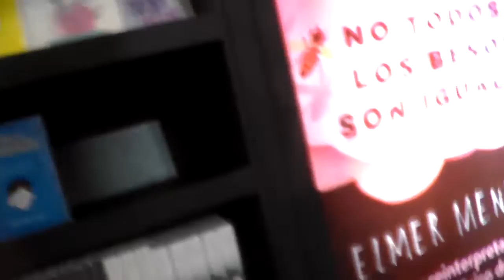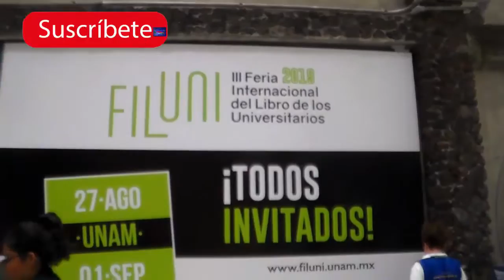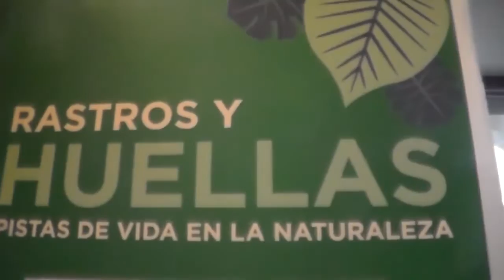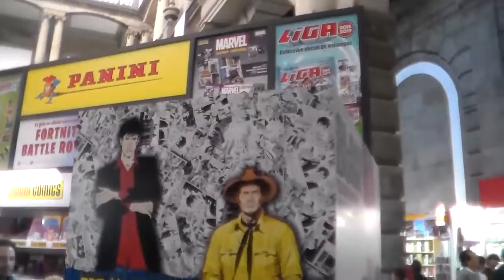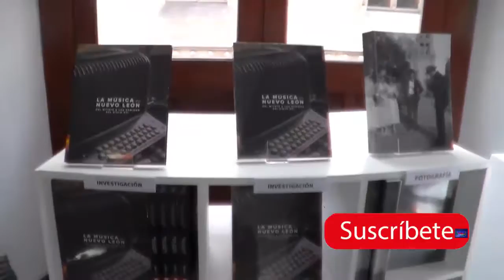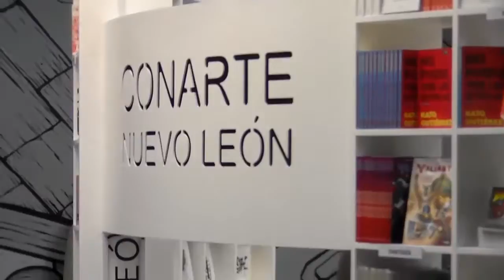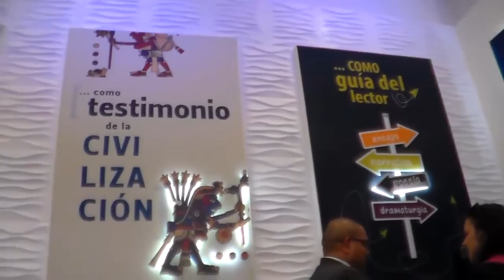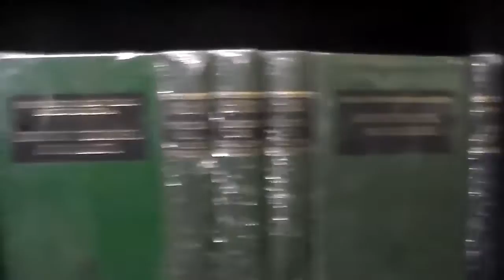feria del libro 2019 en el palacio de mineria cdmx (fil)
feria del libro 2019 palacio de minería en el centro mexico